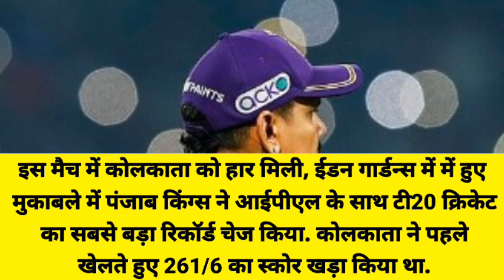IPL में गंभीर आगबबूला, अंपायर से हुई भिड़ंत, ये है वजह, | Record expert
IPL में गंभीर आगबबूला, अंपायर से हुई भिड़ंत, ये है वजह,